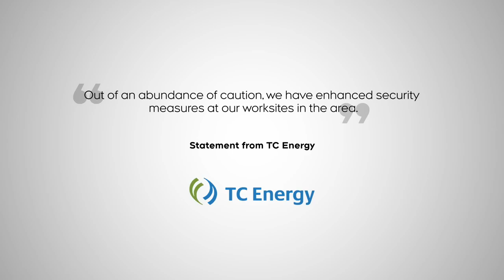Alleged arsonists torch emergency vehicles in British Columbia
A number of emergency vehicles were torched in northern B.C. Wednesday, in what investigators believe was a targeted attack.